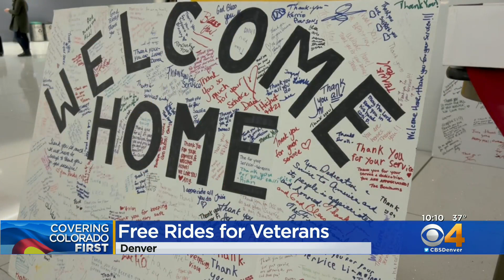Colorado Veterans Offer Free Rides From Airport To Vets And Military Service Members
The vets and volunteers offer free rides from the airport for all active military service members and retired veterans.